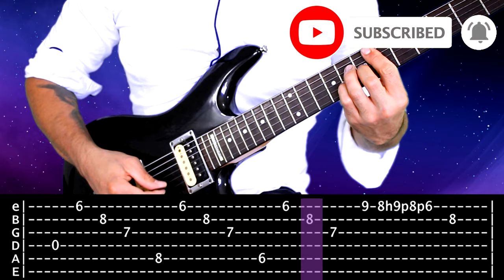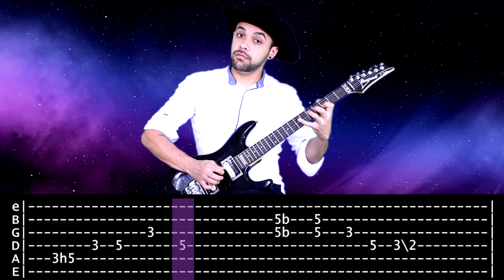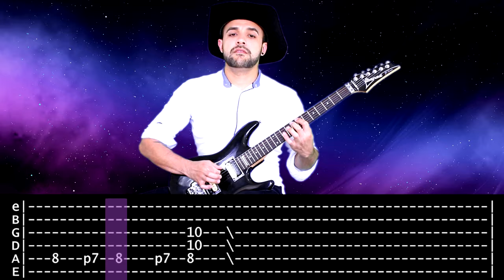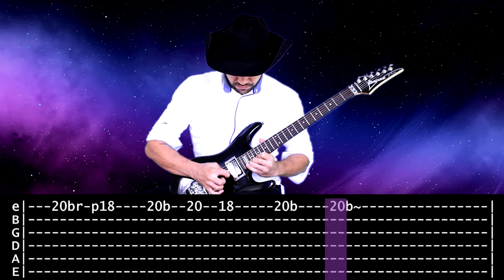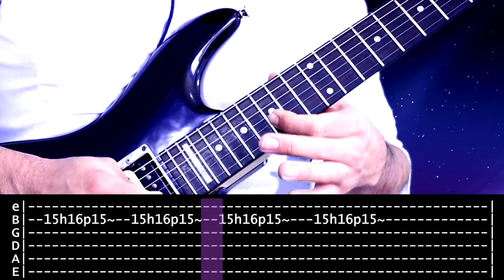【SCORPIONS】[ Still Loving You ] cover by Masuka | LESSON | GUITAR TAB